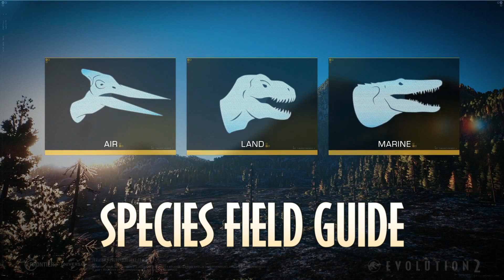Pteranodon - Species Field Guide - Jurassic World Evolution 2.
Jurassic World Evolution 2 es la esperada secuela del juego Jurassic World Evolution, el éxito de Frontier de 2018, y desarrolla aún más la innovadora simulación de gestión de la primera entrega. Cuenta con una nueva y emocionante campaña narrativa, características novedosas y dinosaurios increíbles que cobran vida con un realismo inigualable. Gracias a un mayor número de opciones de construcción y personalización, el resultado es un juego de Jurassic World más grande y más auténtico que nunca.

APOYA AL PROYECTO MESOZOIC LIFE:

Mesozoic Life es una serie de animación 3D, destinada a mostrar la vida prehistórica de todo el periodo mesozoico a modo de “mini serie documental”, la cuál estará disponible en el canal de YouTube de nombre Blayken, como en su canal oficial de Vimeo de nombre: Mesozoic Life Project.